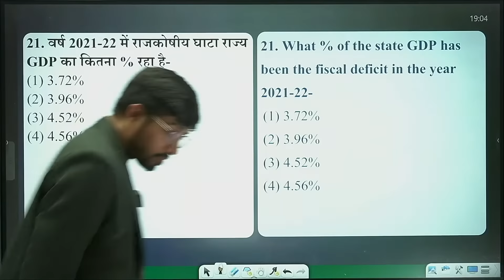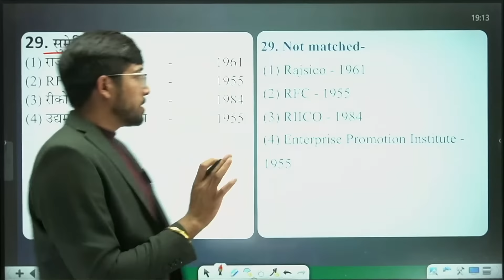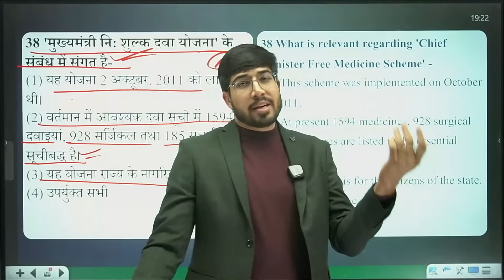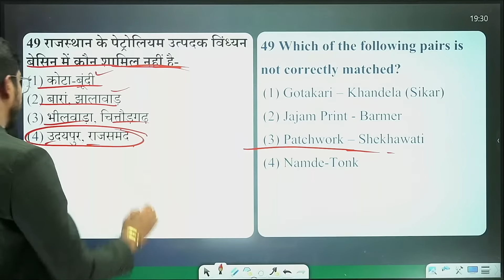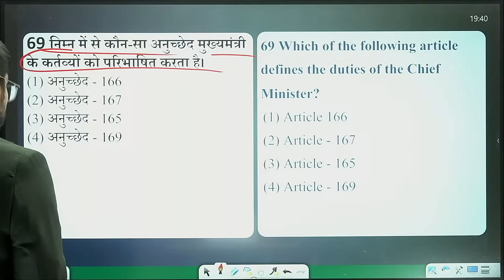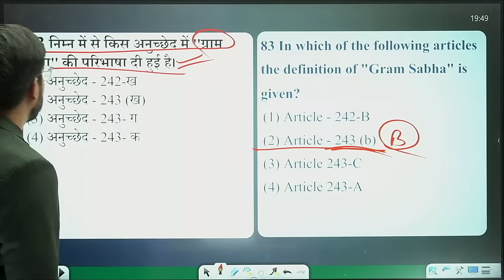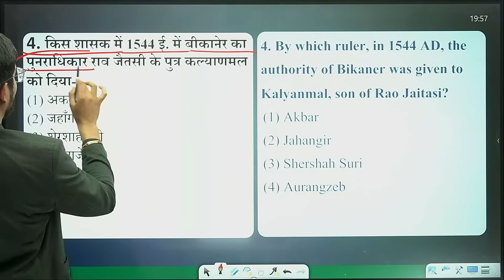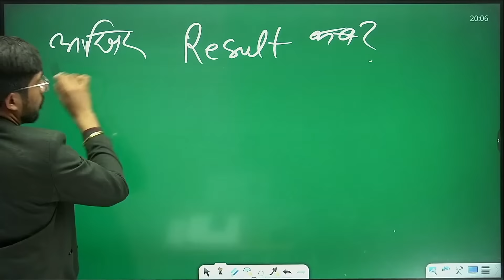Assistant Professor Paper 03 Exam Solution | How to attempt Assistant Professor Exam |Asst Prof Exam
Assistant Professor Exam 2023 | Best Strategy for Asst Professor Exam 2023 | Asst. Prof. Exam Date netjrf Assistant Professor Vacancy 2023 | Assistant Professor Paper 03 | RPSC Assistant Professor Vacancy
✦ Join OUR Telegram CHANNELS👇 :-
🌍 Geography With Suraj Sir(Asst. Prof) =
🌍Asst. Prof./1st Grade/NET Exam 2023 Whats app Group👇 :-

assistant professor recruitment du | aassistant professor recruitment 2023 up | assistant professor recruitment 2023 | Central University Assistant Professor Recruitment 2023 | assistant professor recruitment 2023 notification | opsc assistant professor recruitment 2023 | opsc lecturer recruitment 2023 notification | What is the salary of a assistant professor in Odisha? | How can I become an assistant professor in Odisha? | What is the exam date of Aso 2023? | What is the salary of OPSC lecturer?